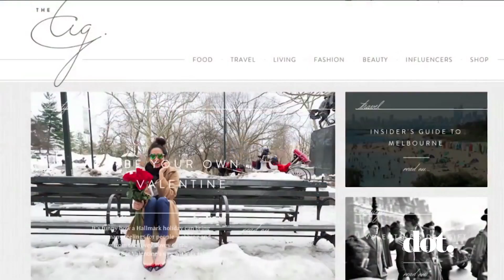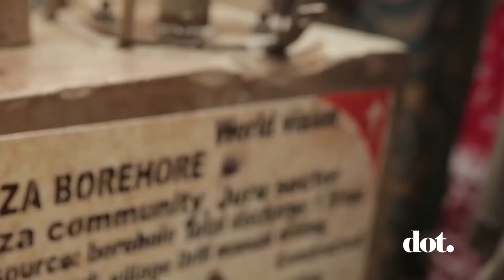Meghan Markle: Γιατί θα μπορούσε να γίνει η νέα Νταϊάνα | DoT | Down Town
Meghan Markle: Με τη νέα δούκισσα του Σάσεξ, το παλάτι περνάει σε μία νέα εποχή.